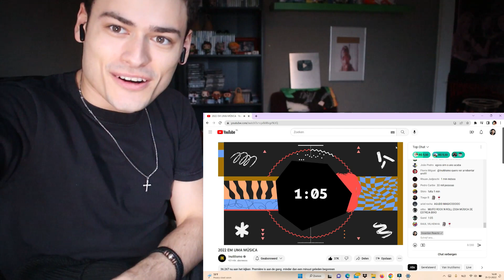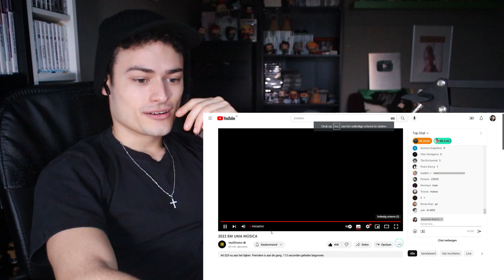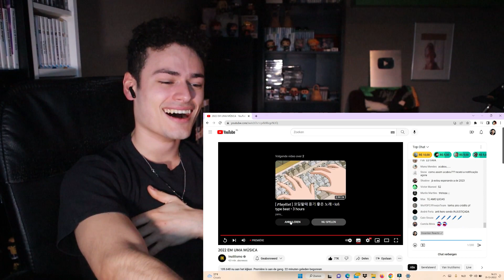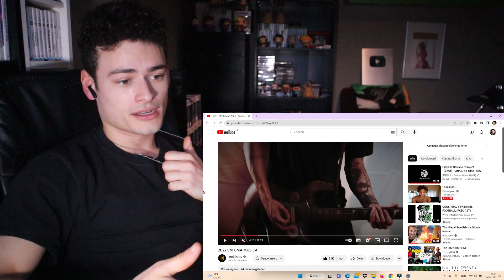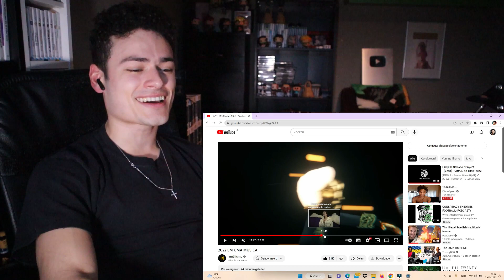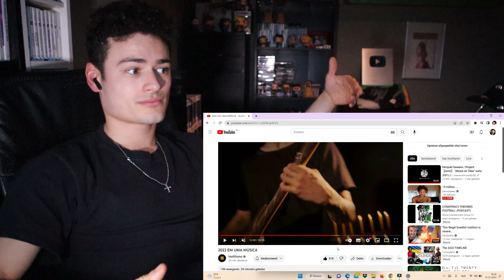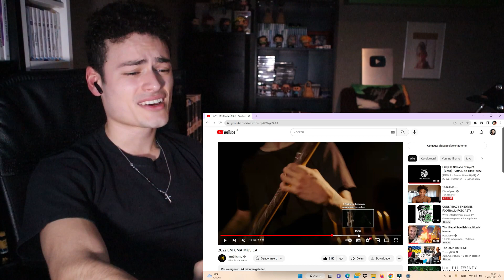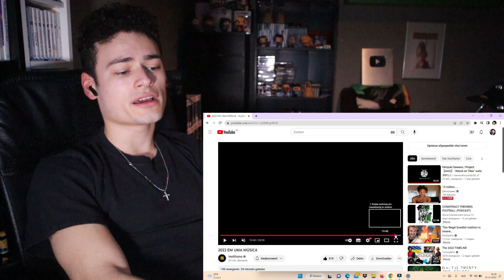BEST DAY EVER!! 2022 EM UMA MÚSICA REACTION